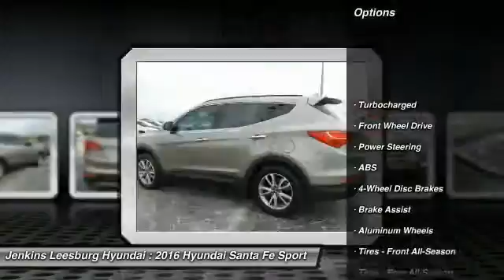2016 Hyundai Santa Fe Sport Leesburg Florida L16819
2016 Hyundai Santa Fe Sport

With the 2016 Hyundai Santa Fe Sport's capability, comfort and substantial design, there's plenty to go around. The standard 190 horsepower 2.4L engine is a high-tech wonder. It features Dual Continuously Variable Valve Timing and Gasoline Direct Injection. Or upgrade to the 2.0L turbo engine that pumps out 264 horsepower and 269 lb.-ft. of torque. The engines are mated to a 6-speed automatic transmission with SHIFTRONIC and both engines come with the option of Active Cornering Control All Wheel Drive. With Driver Selectable Steering Mode you can adjust steering sensitivity between 3 different modes. Santa Fe offers a suite of available premium features including a panoramic sunroof, Proximity Key with electronic push button start, ventilated front seats, leather seating surfaces, leather-wrapped steering wheel and shift knob, a heated steering wheel and dual-zone automatic temperature control with CleanAir Ionizer. Sight and sound enhancements include an 8-inch touchscreen plus navigation system, or a 4.3-inch touchscreen color display with rearview camera. An Infinity Logic 7 Surround Sound Audio System with 550 watts and 12 speakers is also available. Hyundai's innovative Blue Link system is standard on Santa Fe and has an array of features to make life easier. Connect to Blue Link through smartphone, a web application or an in-car system to start your vehicle remotely, locate a gas station, find a shortcut, learn about mechanical issues, call for help and more.